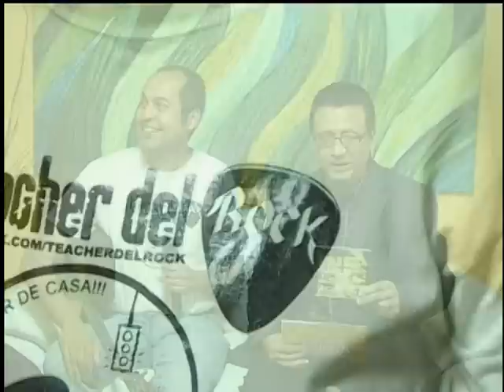Entrevista Teacher del Rock - Como Cada Mañana